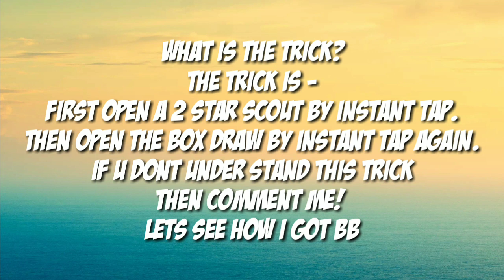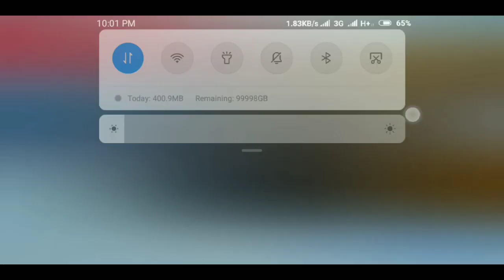LEGENDS: SPANISH CLUB THUNDER BLACK BALL TRICKS! 5 bb using only 1 trick!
Hii viewers!  My name is Sujoy!  you can call me Sj!

All in one by sj channel is mine!

Use my tricks to get black ball!

Guys if u want to contact or want to follow me than you can use Instagram and facebook!

gd bye all!
sj